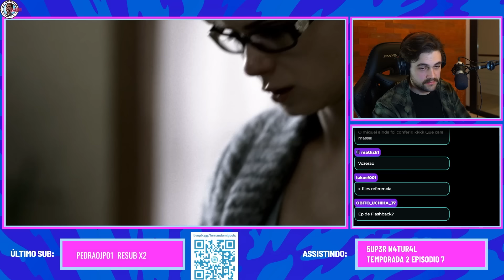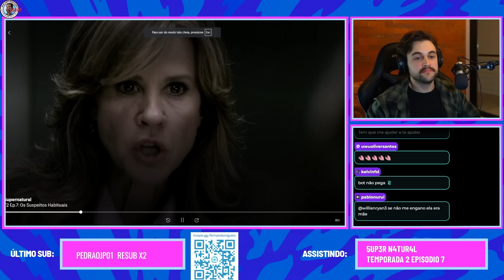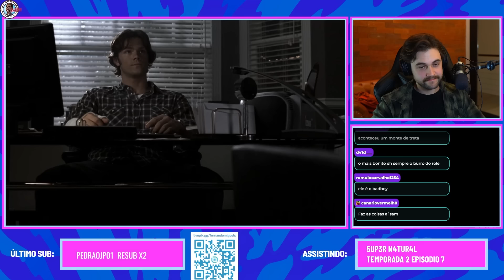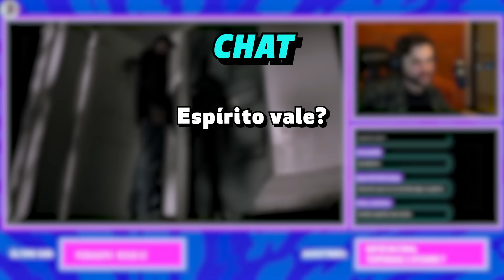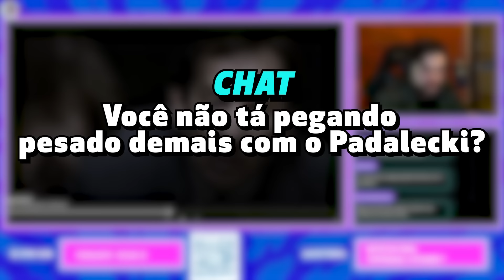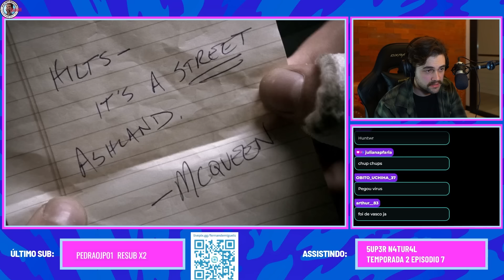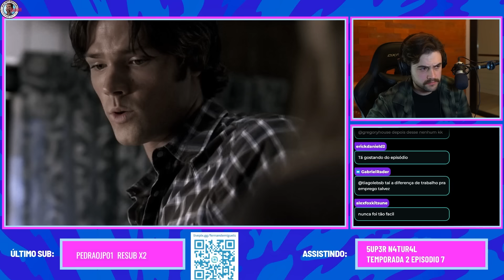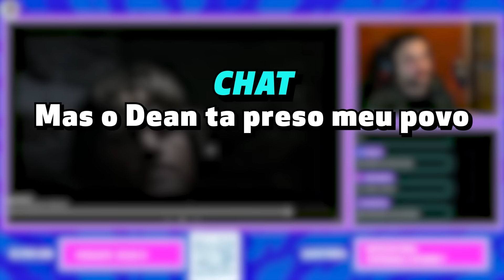Dean e Sam FINALMENTE foram PRESOS? - T2E07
SIGA O MITINHO NAS REDES!!